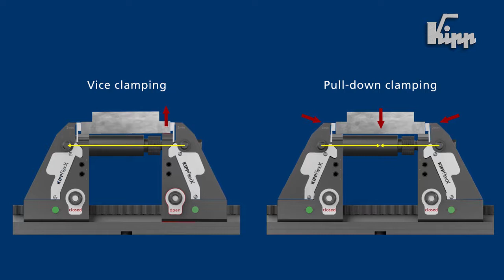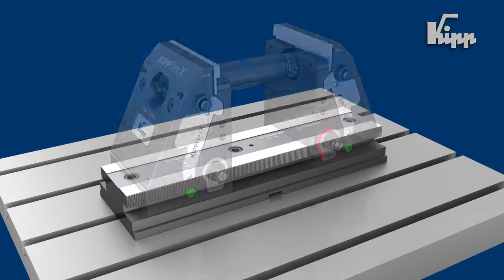5osé upínače KIPPflexX upínací čelisti hladké - MAREK Industrial a.s.